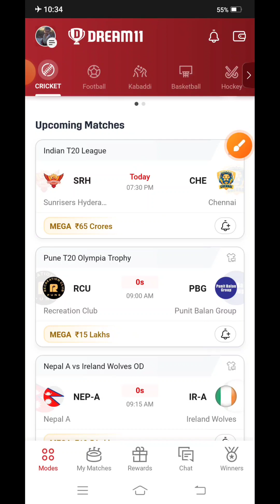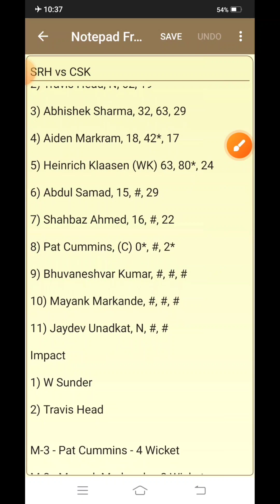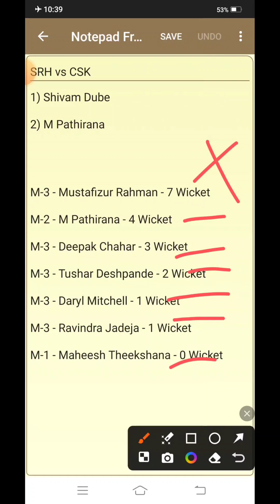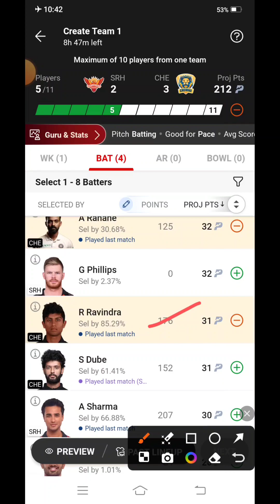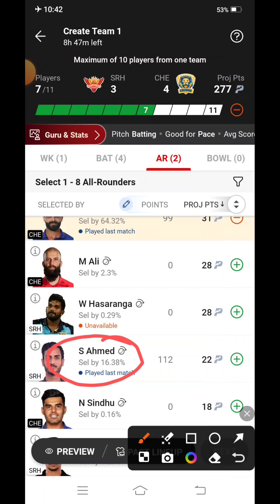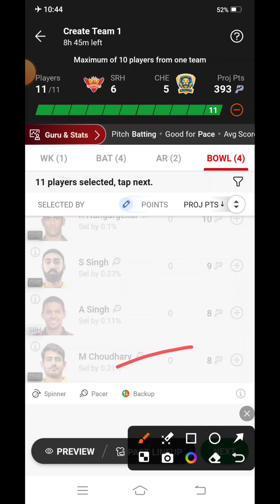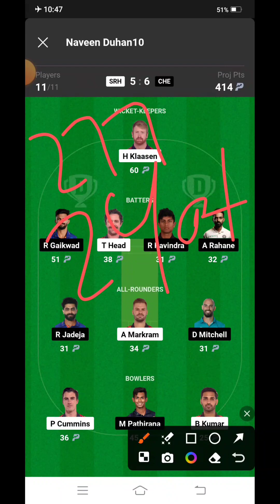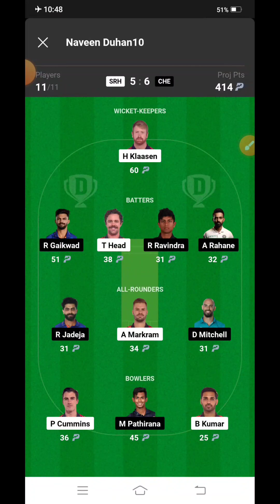SRH vs CSK 18th IPL T20 Match | IPL 2024 | Sunrisers Hyderabad vs Chennai Super Kings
SRH vs CSK 18th IPL T20 Match | IPL 2024 | Sunrisers Hyderabad vs Chennai Super Kings | Duhan Fantasy House |

UPDATES